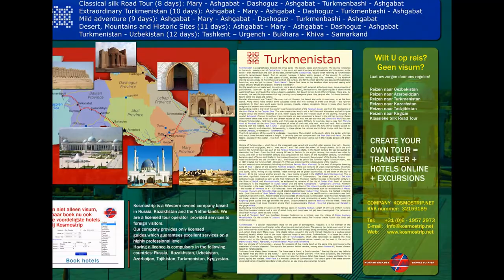travel to turkmenistan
tours to turkmenistan
Akhal region is situated on the south of central part of the country and border with the Islamic Republic of Iran and Afghanistan. It’s area is 97.200 square km and proportion of the population in the total population of the country closer to 15 %. The center of the region is Anau city. The major city of Akhal is Tejen.
Nissa is an ancient city, situated in the foothills of Kopetdag. It is one of the first capitals of Parthia (III century B.C. – III century A.D.), which belongs to the category of the largest state formations of antique world. There was situated palace and temple structures, treasury, huge wine cellar and stocks with plentiful supplies. Serf walls had a thickness in the base equal to 8-9 meters and were strengthen with 43 rectangular towers.
KOV-ATA
Another “pearl” of Akhal region is Bakharden underground lake “Kov-Ata”, which means “the father of the cave”. From the research studies it was found that the length of the cave is equal to 250 meters. The largest part of the cave’s territory occupies the lake. Bakharden’s cave is one of the ancient caves, according to the geologi- cal age of the cavities, it’s lower part is now filled with thermal waters.